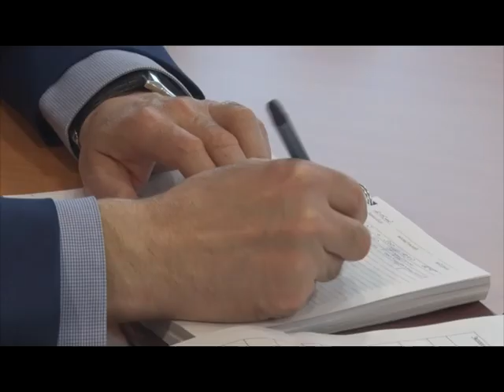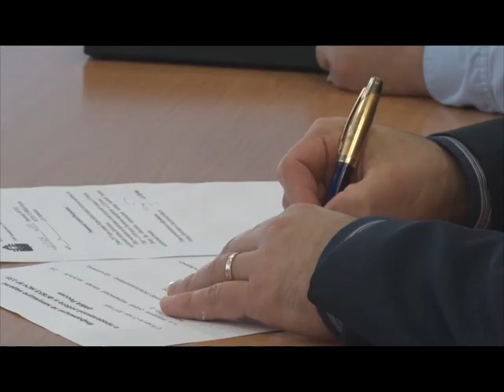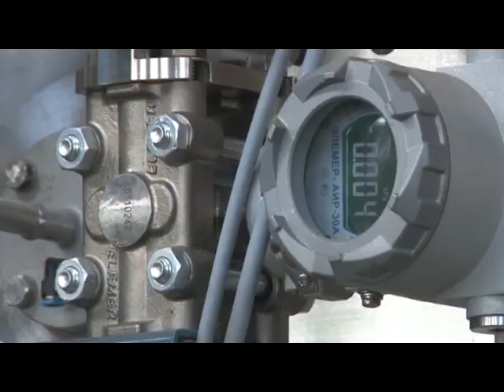Десна-ТВ: День за днём от 25.05.2017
В выпуске:
1. Последние звонки в школах города.
2. Плановое оперативное совещание у главы.
3. Сводка криминальной обстановки в Десногорске
4. Успешные испытания комплекса карботермического синтеза для проекта  «Прорыв».